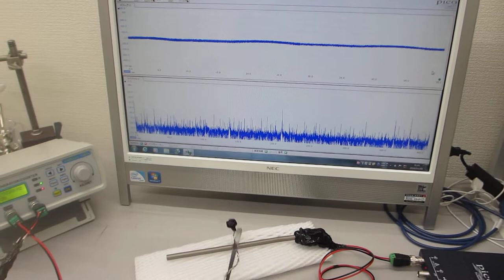新しい超音波プローブを利用した超音波発振制御実験（超音波の送受信テスト）